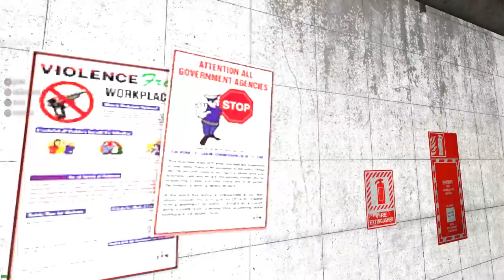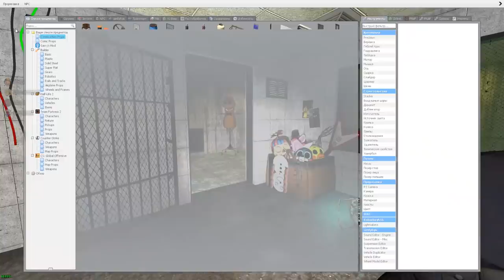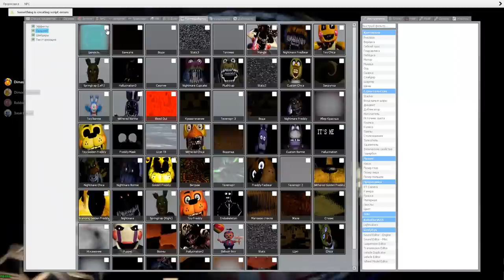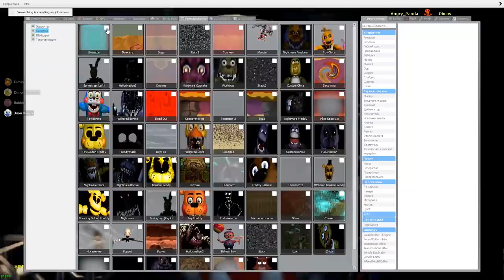АНИМАТРОНИКИ ПУГАЮТ ОХРАННИКА FNAF 3 ► Garry's Mod